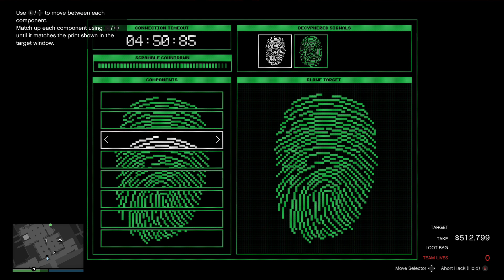Cayo Perico - Longfin / Necklace - Elite 9.46min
GTA Online
Hard Mode

3 Marijuana = 419,685

Guard Clothes & Supply Truck